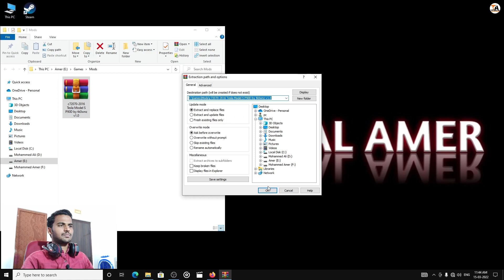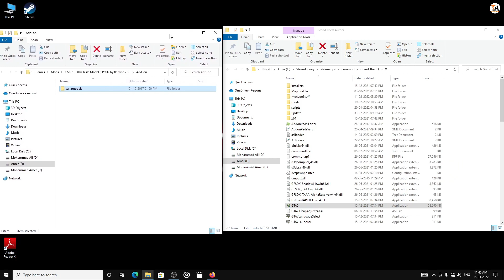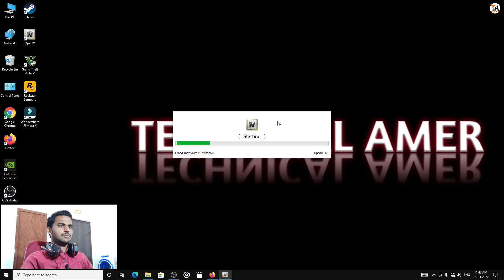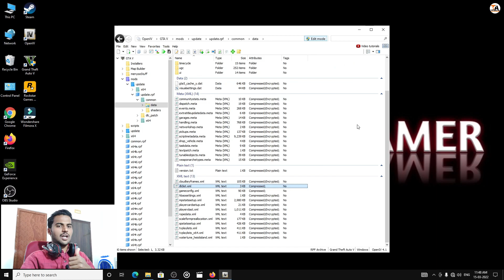GTA 5 : HOW TO INSTALL TESLA MODEL S CAR MOD🔥🔥🔥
In This Video I Have Shown How To Install Tesla Model S Car Mod In GTA 5

1) OBS Software
2) GeForce Experience Software